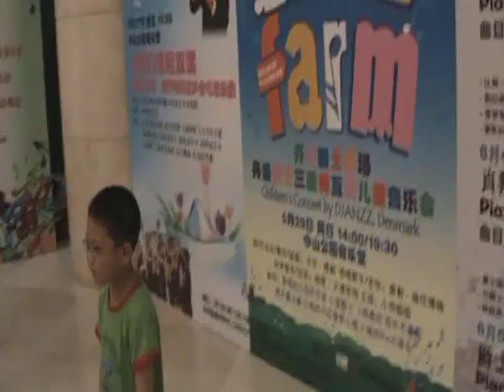DJANZZ - The Concerthall of The Forbitten City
Jazz - Concert for children - Beijing 2011 by the danish band Djanzz.
Musicians: Vocal/guitar: Sille Grønberg. Drums and drawings: Carl Quist Møller. Leadguitar: Palle Windfeldt.